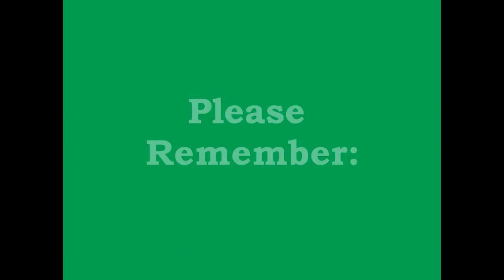WM Freightliner McNeilus REL (in action) 3-02-10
Just shot this the other day, this was a spur of the moment shot... and actually I shot this through a curtain (I was wondering if it could be done).   That's why there's a funny coloring on the screen.  I was actually impressed that it worked out.

This is garbage collection.

To learn more about "Slow down to get around" please